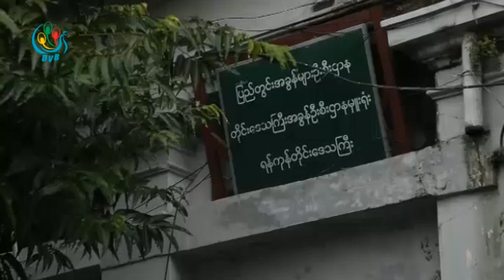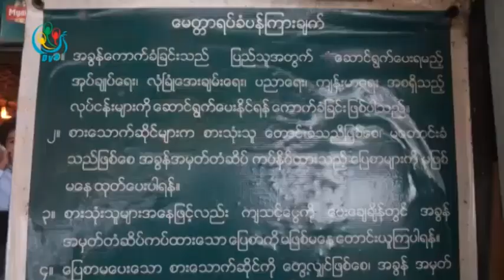DVB - တိုင္းနဲ့ျပည္နယ္အလိုက္ ပစၥည္းခြန္ေကာက္ခံေရးဥပေဒကို လာမယ့္လႊတ္ေတာ္မွာတင္သြားမယ္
တိုင္းနဲ့ျပည္နယ္အလိုက္ ပစၥည္းခြန္ေကာက္ခံေရးဥပေဒကို လာမယ့္လႊတ္ေတာ္မွာတင္သြားမယ္လို့ ျပည္တြင္းအခြန္မ်ားဦးစီိးဌာန ကေျပာပါတယ္။ျပည့္ၿဖိဳးေက်ာ္ကေပးပို့ထားပါတယ္။